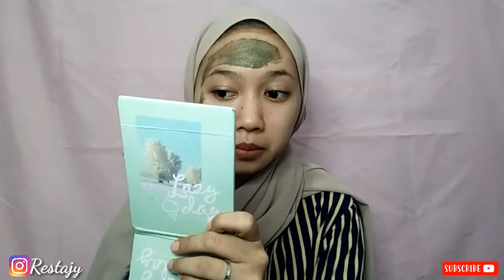REVIEW HIMALAYA NEEM MASK!! Beneran menghilangkan jerawat😱 || restajy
Divideo ini aku review masker himalaya yg katanya bagus banget buat menghilangkan jerawat dan masalah kulit lainnya.
So buat kalian yang penasaran review aku langsung tonton aja sampai beres ya jangan di skip lohh hihi ❤

Produk yg di review Himalaya neem mask
Price : 40k
Beli nya dimana?
Di alfamart, indomart ada. Atau di online shop juga ada pokoknya produk nya tuh gampang banget di cari guyss❤